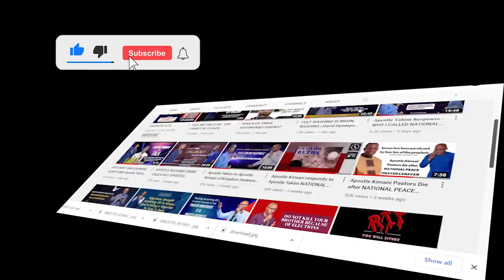𝐀𝐏𝐎𝐒𝐓𝐋𝐄 𝐊𝐈𝐌𝐀𝐍𝐈 𝐑𝐄𝐒𝐏𝐎𝐍𝐃𝐒 𝐓𝐎 𝐀𝐏𝐎𝐒𝐓𝐋𝐄 𝐓𝐀𝐊𝐈𝐌 𝐕𝐈𝐀 𝐍𝐈𝐆𝐄𝐑𝐈𝐀𝐍 𝐏𝐑𝐄𝐀𝐂𝐇𝐄𝐑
Watch latest developments on the much anticipated apostolic chat